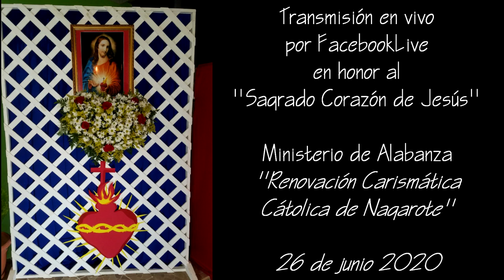FacebookLive Ministerio de Alabanza Santa Cecilia RCC Nagarote Sagrado Corazón de Jesús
Hermanos esta actividad se hizo en honor al Sagrado Corazón de Jesús como comunidad y como ministerio de alabanza, el día 26 de junio de 2020. Tuvimos de invitada a nuestra hermana Carolina Baca Leiva, quién nos compartió una pequeña reflexión.